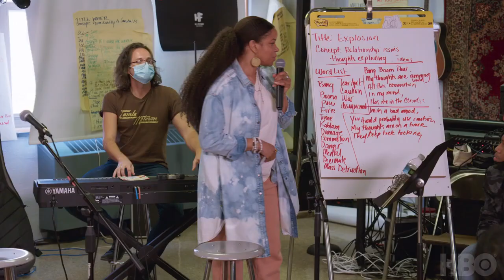Stand Up & Shout: Songs from a Philly High School | Official Trailer | HBO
Stand Up & Shout: Songs From A Philly High School, a new @HBO Original Documentary about how arts education can be a source of hope and healing during hard times, premieres November 7 on @StreamOnMax.